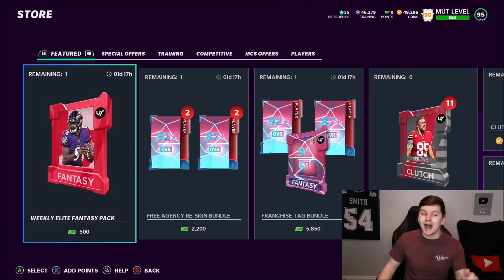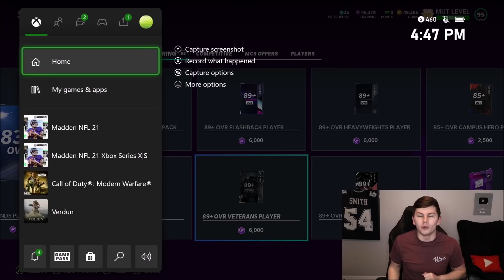YOU COULD MAKE MILLIONS OF COINS RIGHT NOW! DO THIS RIGHT NOW! | MADDEN 21 ULTIMATE TEAM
YOU COULD MAKE MILLIONS OF COINS RIGHT NOW! DO THIS RIGHT NOW!

madden,zirksee,madden 21 best tips,madden 21 tips,mut 21,madden 21 ultimate team zirksee,madden 21 ultimate team packs,madden 21 ultimate team info,madden 21 ultimate team,madden 21,YOU COULD MAKE MILLIONS OF COINS RIGHT NOW! DO THIS RIGHT NOW! | MADDEN 21 ULTIMATE TEAM,tesla,amazon,madden 21 easy coins,madden 21 unlimited coins,easy coins madden 21,unlimited coins madden 21,madden 21 easy coin method,easy coin method madden 21,coin method madden 21